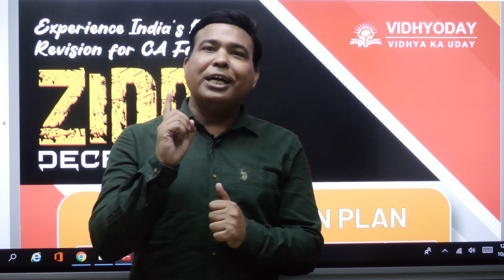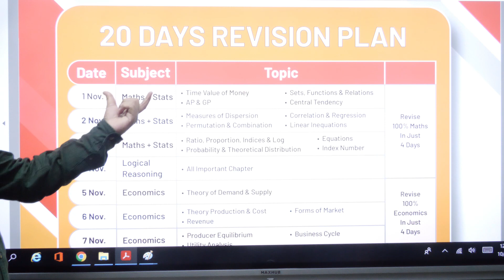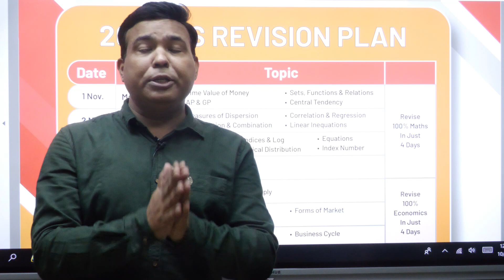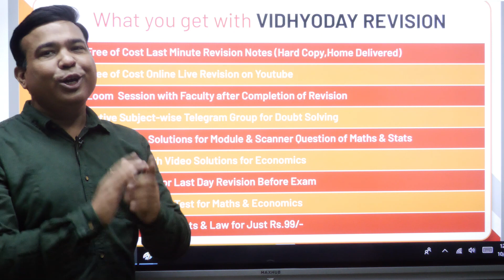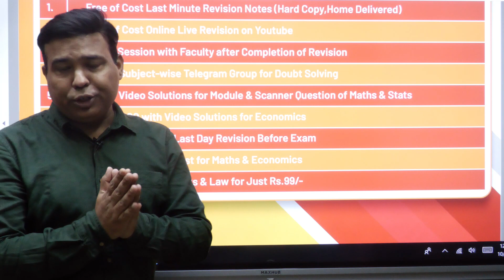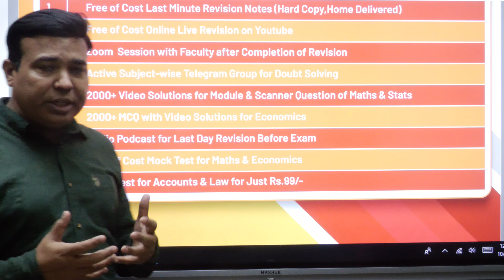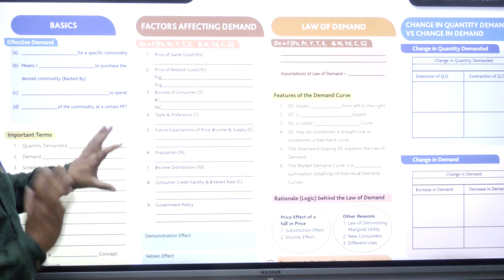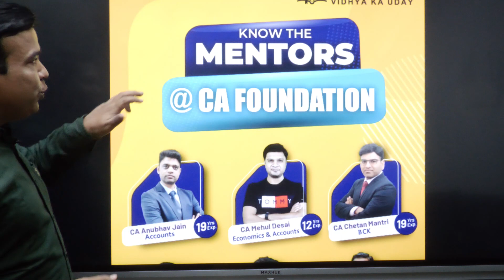ZIDD 2022II Amazing 20 Days FREE Revision Plan for Ca Foundation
Fill up the google form to receive the free Charts and other benefits of ZIDD 2022